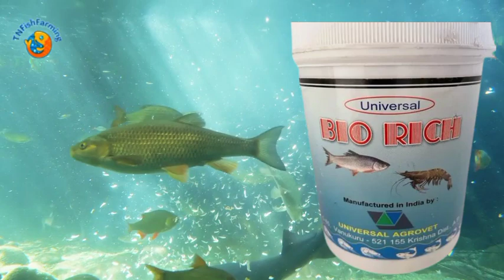तलाब में use होने वाले all medicine | fish farming | Fish Diseases and Treatment | ऐसे करें उपयोग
मत्स्य पालन का एक परिचय: भारत की प्राचीन मछली पकड़ने की परंपरा

मत्स्य पालन के लिए एक शुरुआती मार्गदर्शिका: सतत मत्स्य पालन के लिए पारंपरिक तकनीकें

मत्स्य पालन के लिए एक व्यापक गाइड: भारत में पारंपरिक मछली पालन

घर पर फिश फार्म शुरू करने के लिए स्टेप बाय स्टेप गाइड

फिश फार्म कैसे शुरू करें: एक स्टेप-बाय-स्टेप गाइड

मछली पालन व्यवसाय कैसे शुरू करें: एक चरण-दर-चरण मार्गदर्शिका

Common carp fish farming | कॉमन कॉर्प | common crop fish farming in hindi | कॉमन कॉर्प बेनिफिट 2023👇

Fish farming with only mustard cake like this | ऐसे करें सिर्फ सरसों की खली से मछली पालन | Fish Farm👇

60×60 के small pond में ग्रास कार्प fish farming | Follow this without spending | grass corp fish👇